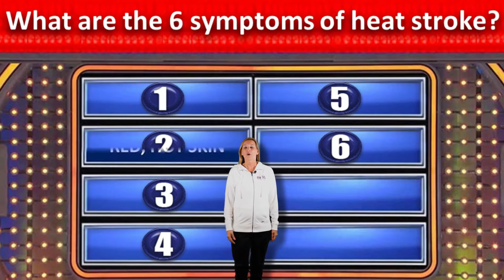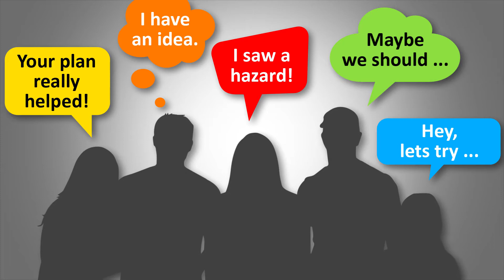Safety Matters Express - June 2018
Wrap up National Safety Month 2018 with a little fun by watching Safety Matters Express. This edition gives you tips to empower your workers and helps you make training more effective so those safety lessons stick! Make sure “No1 Gets Hurt” long after June ends.